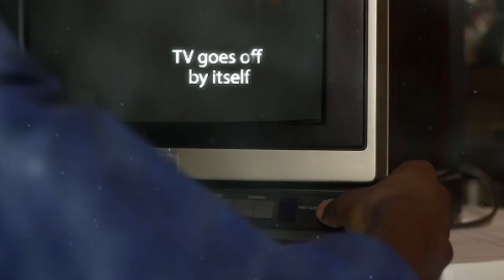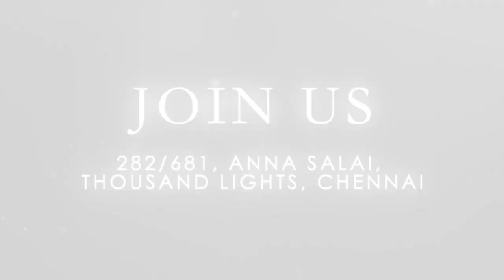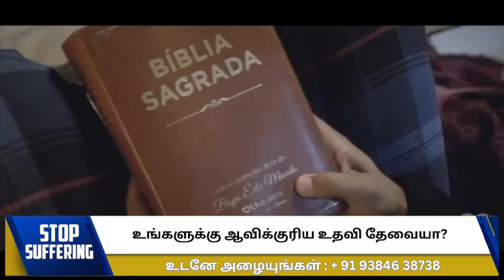Tuesday_Stop_Suffering 16\04\2024